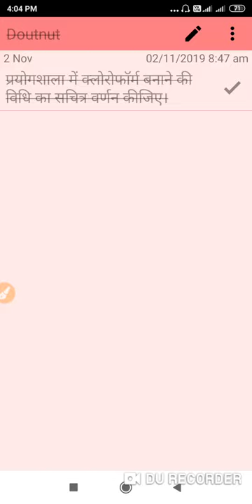hazari prasad dwivedi ka sahityik parichay।हजारी प्रसाद का साहित्यिक परिचय।hazari prasad dwivedi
hazari prasad dwivedi ka sahityik parichay।हजारी प्रसाद द्विवेदी का साहित्यिक परिचय।hazari prasad dwivedi

Dosto aaj ki is video me maine aapko very most important topic हजारी प्रसाद द्विवेदी का साहित्यिक परिचय Ko full Explain karne ki puri kosis ki hai ummeed hai ye aapko pasnd aayegi

       Part 2.

क्रम समायोजन